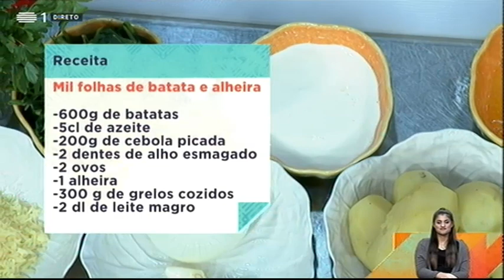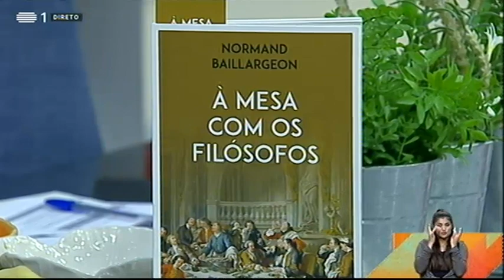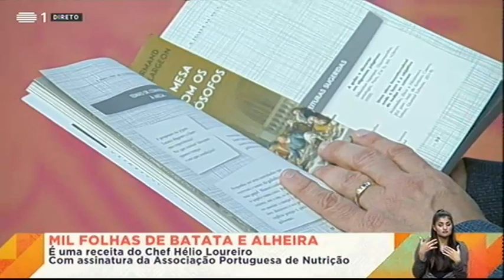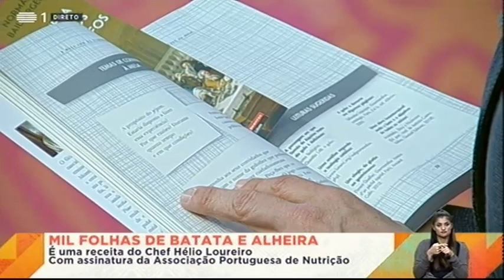Mil Folhas de Batata e Alheira | Praça da Alegria | RTP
Mil Folhas de Batata e Alheira – Chef Hélio Loureiro
No programa de dia 31 de Março de 2020 recebemos o Chef Hélio Loureiro que ensinou a fazer um Mil Folhas de Batata e Alheira.

Para confecionar esta receita necessita de:

Ingredientes
600g de batatas
5cl de azeite
200g de cebola picada
2 dentes de alho esmagado
2 ovos
1 alheira
300 g de grelos cozidos
2 dl de leite magro
1 colher de sobremesa de amido de milho
100 g de queijo da ilha de São Jorge ralado
5 g de tomilho seco
5 g de alecrim
5 g de salsa
5g de pimenta preta moída
2 g noz-moscada ralada

Preparação
1º Coza as batatas com a pele, depois de frias pele-as , e corte em rodelas.
2º Leve ao lume o azeite com a cebola e o alho deixe alourar, retire o alho, junte o recheio da alheira, envolva bem com os grelos cozidos bem escorridos, retire do lume e reserve.
3º Bata os ovos com o leite, o amido de milho, metade do queijo, os temperos e as ervas aromáticas
4º Num tabuleiro coloque em camadas, batata, e o recheio intercalado com o batido termine com batata, polvilhe com o restante queijo.
5º Leve ao forno a 180ºc durante 35m